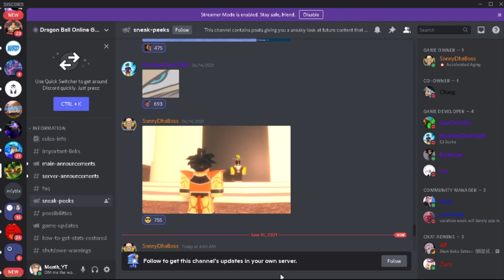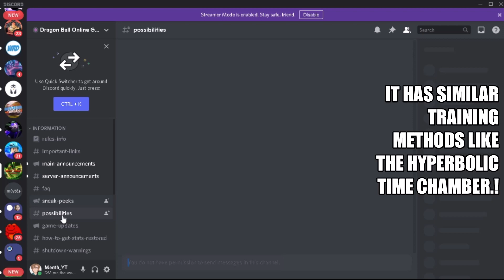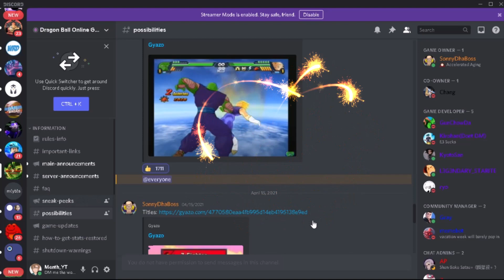DBOG ROBLOX FULL UPDATE!!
This is the highest quality amount of DBOG content I myself could find on discord. this took me a lot of time to make so subscribing, sharing, and smashing that like button wid help a lot :) thankyou!

THIS VIDEO WILL REACH A THOUSAND VIEWS! (THANK YOU FOR 1000 VIEWS!!)